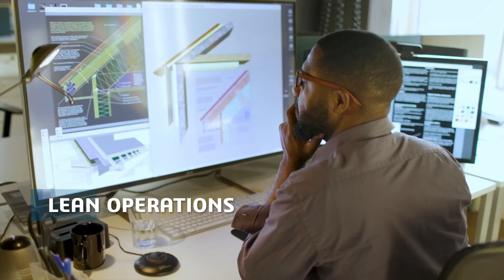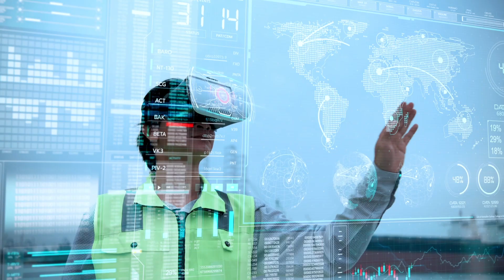Aerospace & Defense - Virtual Twin Experience | DELMIA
Discover how to optimize your Aerospace & Defense manufacturing operations by connecting the virtual and real worlds with the Virtual Twin Experience.

Learn more about The Virtual Twin Experience for Aerospace & Defense manufacturing by reading our ebook